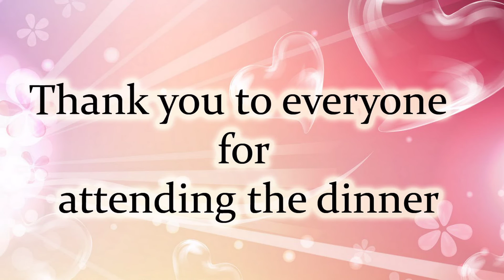50 anniversary video